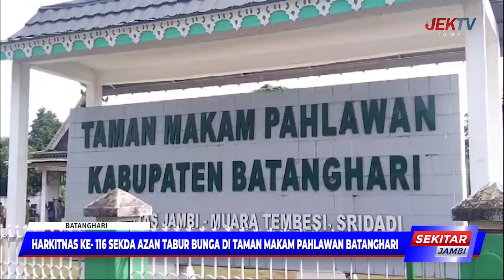HARKITNAS KE 116 SEKDA AZAN TABUR BUNGA DI TAMAN MAKAM PAHLAWAN BATANGHARI